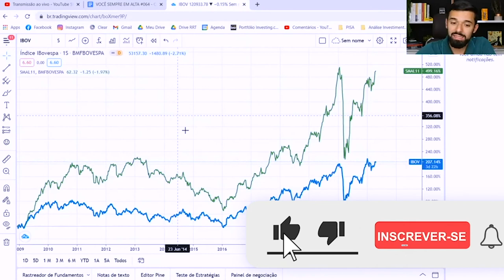ESSE É O TIPO DE AÇÃO COM MAIOR POTENCIAL DE RENTABILIDADE DA BOLSA | Investidor Sempre em Alta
Esse é o tipo de ação com maior potencial de rentabilidade da Bolsa